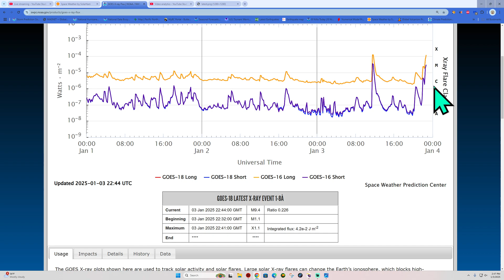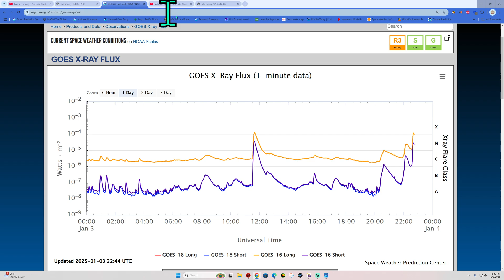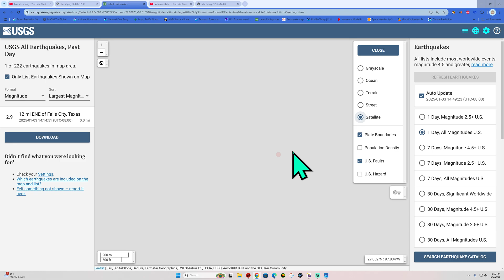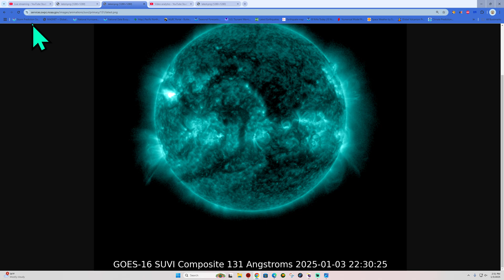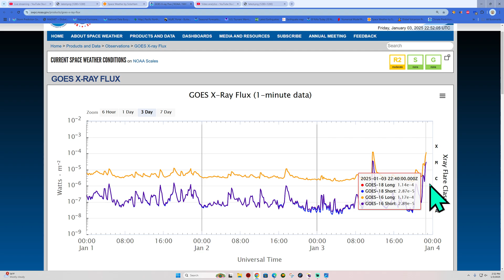Another Strong X Flare from Sunspot 3947 More X flares likely. Friday 1/3/2025